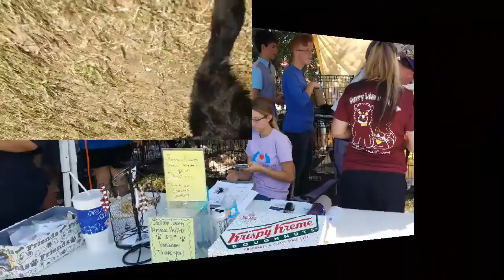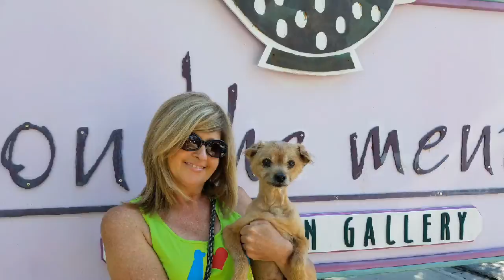4 Adoption Events and Great Volunteers